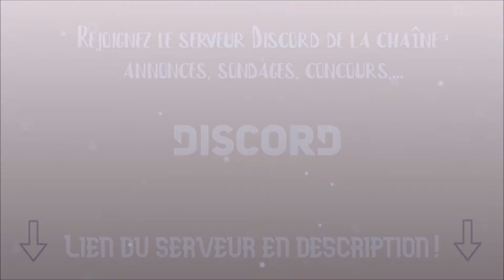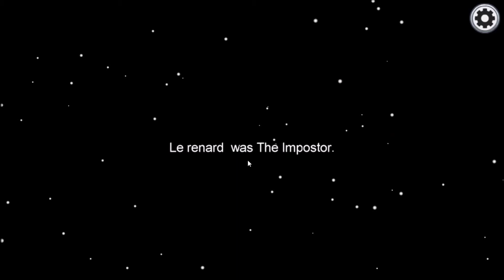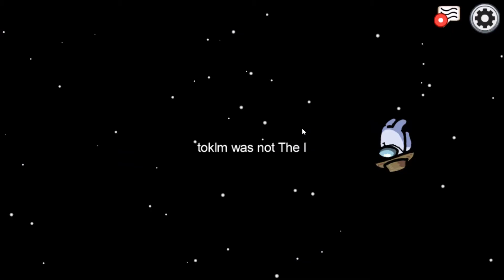MES PREMIERES PARTIES (pourries) sur Among Us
Salut tout le monde ! Vidéo (datant de 2 mois env) sur Among Us en compagnie de quelques amis.